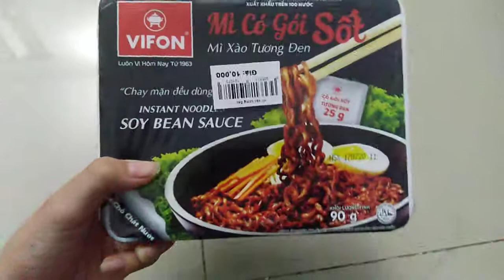Chuyên nhận định tính năng nổi bật sản phẩm | mÌ VIFONT CÓ SỐT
Hello xin chào mọi người mình muốn lưu lại những video hay và ý nghĩa cho cộng đồng!!
- mọi người nhớ ủng hộ like và subsribe cho minh nhé